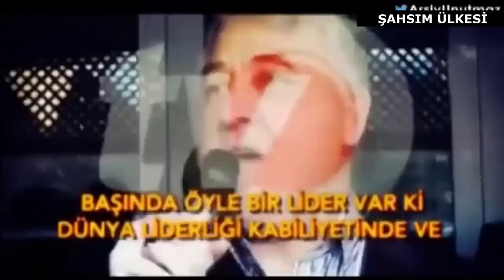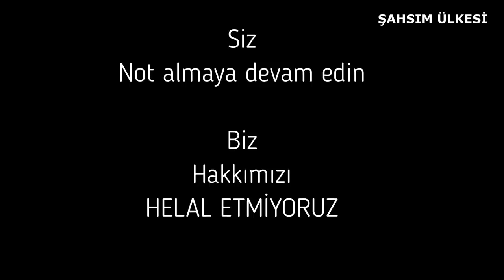ŞAHSIM TÜRKİYESİ | BELGESEL